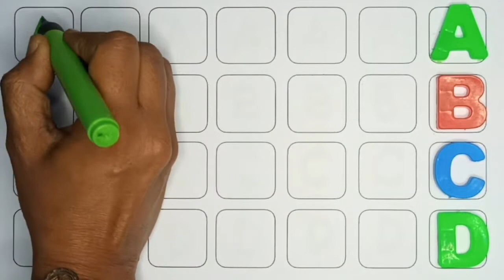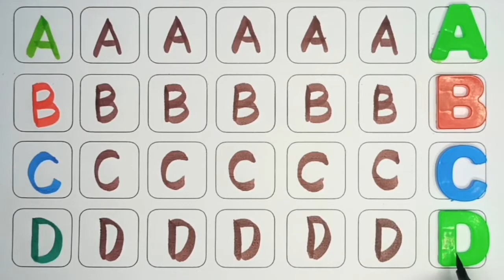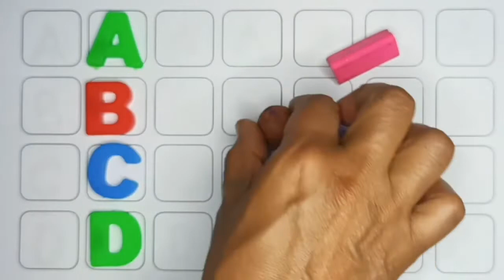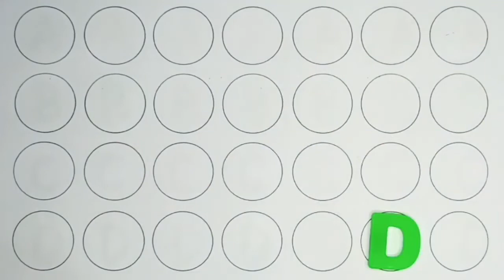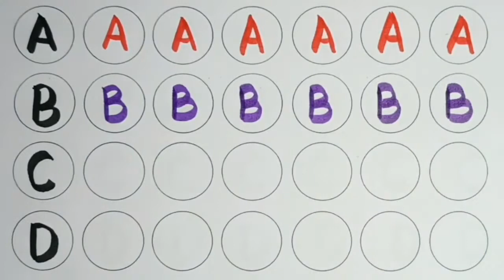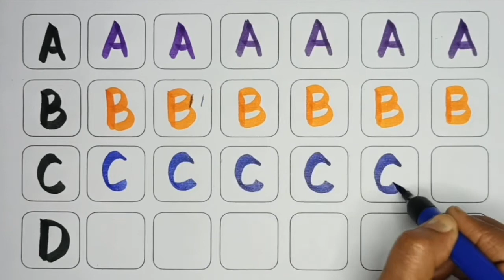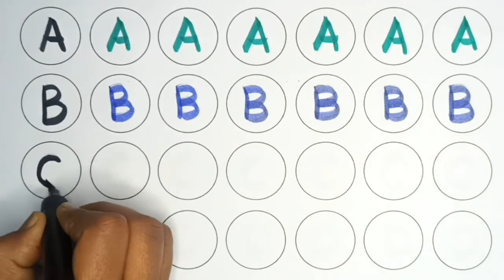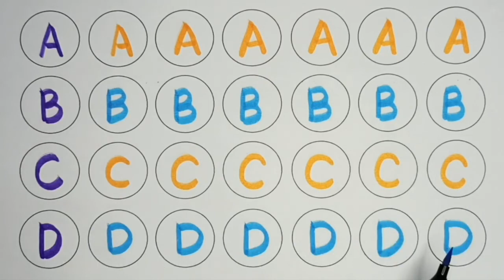A for apple, B for Ball, English Alphabets, छोटे बच्चों की पढ़ाई, toddlers abcdsongs kidssong 865